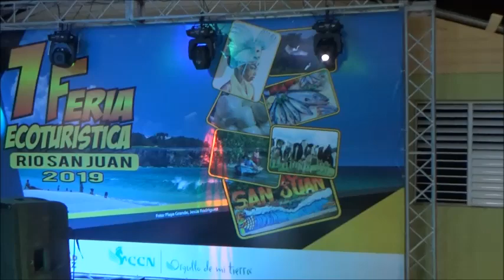ALERMI ALCEQUIEZ EN 1ERA FERIA ECOTURISTICA RIO SAN JUAN 2019